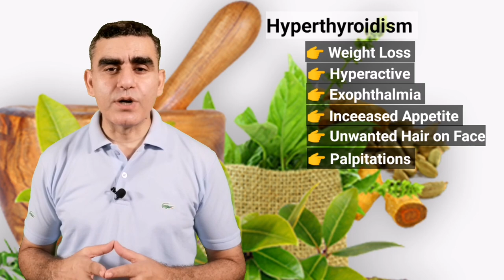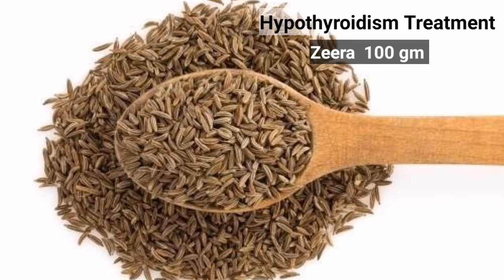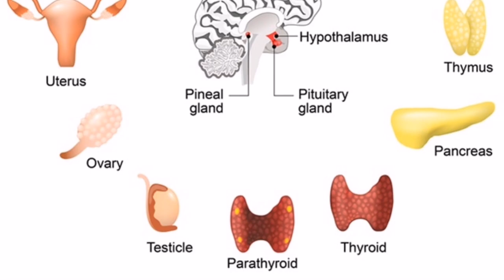पञ्च औषधि THYROID का अचूक इलाज | Thyroid Ke Lakshan | Hypothyroidism Symptoms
पञ्च औषधि THYROID का अचूक इलाज | Thyroid Ke Lakshan | Hypothyroidism Symptoms  | Thyroid ka ilaj | Healthy Health Forever
Is video me Dr Musharraf Husain ne bataya hai ki thyroid kya hota hai aur thyroid ke lashan aur thyroid kya hota hai. Is video me ye bhi detail me bataya gaya hai ki thyroid kya hota hai aur thyroid ka achuk ilaj kya hota hai. panch aushdhi yani 5 davaiyan jinse thyroid ka treatment kiya jata hai aur thyroid ko jad se khatm kiya ja sakta hai.  Aap ye bhi janenge ki hypothyroidism and hyperthyroidism mein kya antara hai yani hypothryroidism vs hyperthyroidism. Thyroid home remedy treatmnet karne ke liye ye 5 aushdhiyan hain dhaniya, sonth, namak kalonji, amla powder aur zeera, in sab ko bareek pees kar powder bana len aur iska 4-5 gram subah sham khayen apki thyroid ki dawaiyan jaise thyronorm ya throxine ki dose kam ho jayegi aur dheere dheere puri tarah band ho jayegi.